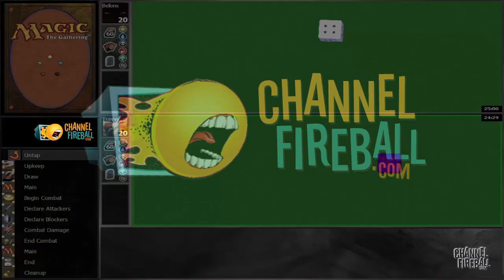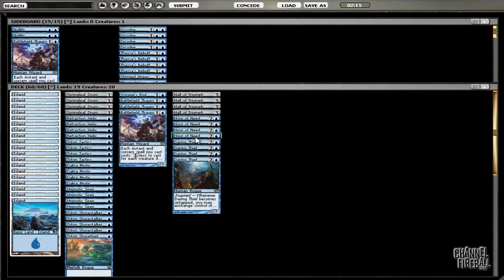Channel TWoo - THS Block Dirt Cheap Dirty Blue (Match 1, Game 1)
Have a Triton Shorethief, this one's on the house!